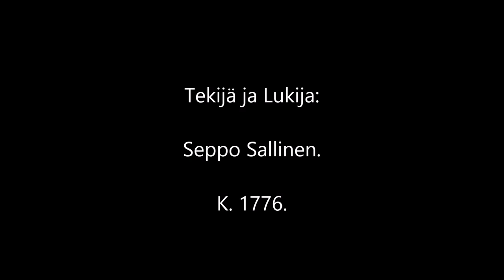Paavalin kirje Galatalaisille - Galatalais kirje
PAINA ALTA LUKU MINKÄ HALUAT

00:00. 1.Oikeasta evankeliumista
5:10 2.Uskon kautta Jeesukseen ei töiden kautta
11:44 3.Kristuksen päälle pukenut
18:05 4.Perillinen
24:13 5.Hengen hedelmät
28:29 Jakaa sanaa

Kuvaus ja Lukija: Seppo Sallinen.
K. 1776.